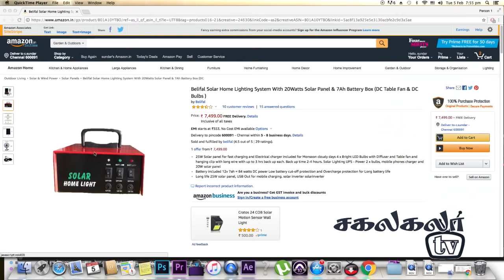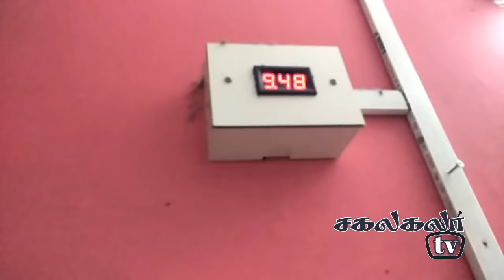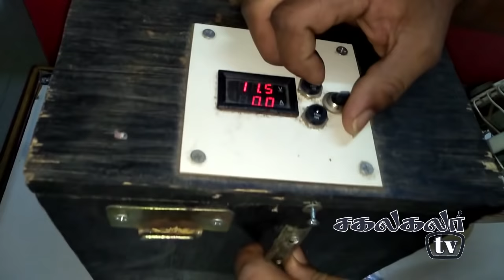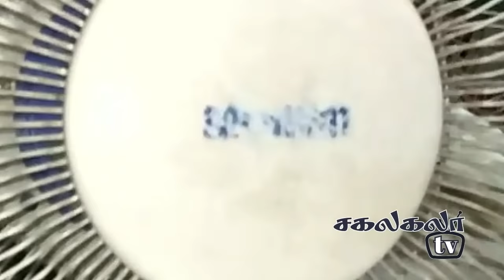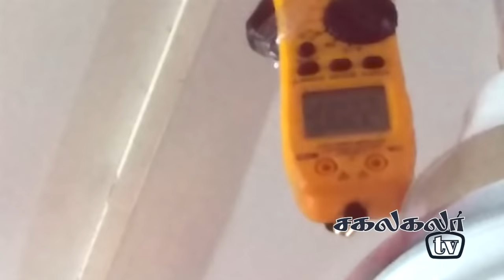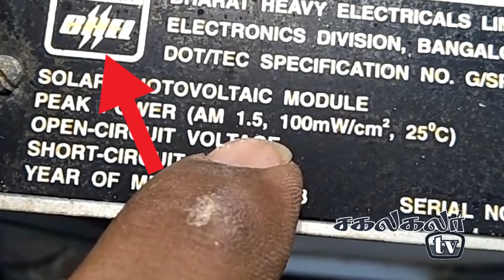Solar panel installation demo part 2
Solar power utility and 12v dc appliances..12v dc led tube,12v dc Ceiling fan and solar panel installation tips.. and all Amazon buying links given bellow..

Mini solar lightning system for small shop
சிறிய கடை மற்றும் தள்ளுவண்டிக் கடைக்கு ஏற்றது குறைந்த விலை.

Rechargeable table fan BLDC

100 watts solar panel

12v Remi wall mounted fan :

Remi 12v pedestal fan:

12v 4 Feet  Led tube

Mini invertor with solar panel for small shop

Solar 12v Dc ceiling Fan

12 DC Solar  Table Fan

20 AH SOLAR C10 BATTERY:

26 AH SEALED SOLAR BATTERY

SMALL 7 AH BATTERY

MULTI METER:

 solar panel 100 watts

battery 28 AH  solar Battery

 12v 4 feet led tube

12v 2 feet led tube

12v dc 7 watts bulb

12v dc motor man clamp assembly

pudiya thalaimurai

battery fan with led mobile charging usb

20 wats pannel fan with 2 led bulbs

12v DC Exhaust Fan motor

12v dc wall solar  fan 16 watts

pigeon über cooler Ac/Dc 12v